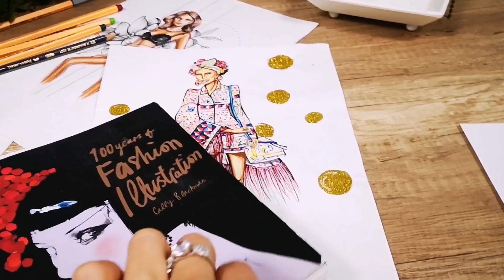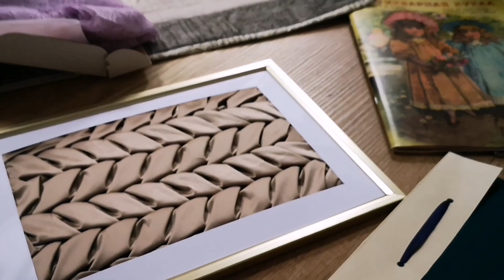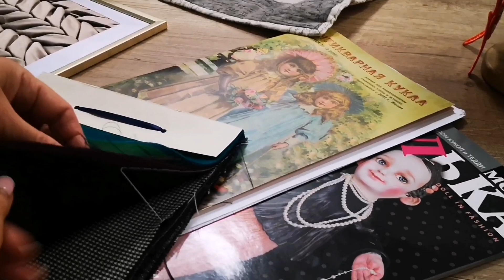Андре Тан в Днепре...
На открытии Академии стиля и дизайна Андре Тан (курсы и мастер-классы моделирования) в Днепре по ул. Вернадского 1 с Ольгой Буравлевой.

Я в Instagram:
zadorozhna.lesia

Поддержать развитие канала:
 ПриватБанк:
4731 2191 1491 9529